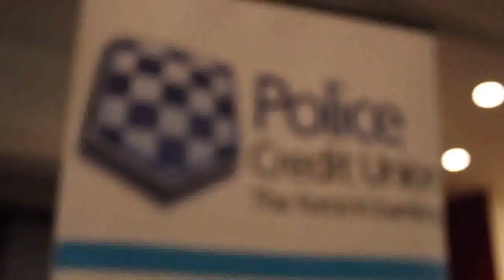Police Credit Union Royalty Training 2012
Royalty Training for the Police Credit Union staff in the lead up to selections for the 2012 Credit Union Christmas Pageant Queen or King.